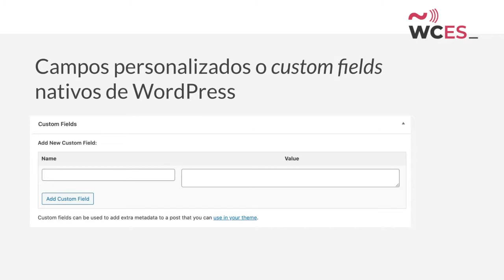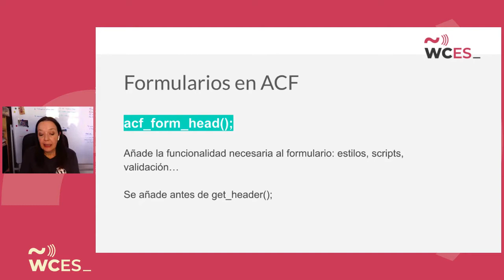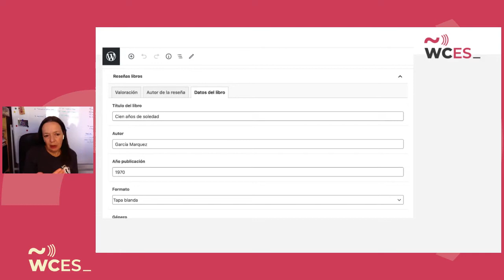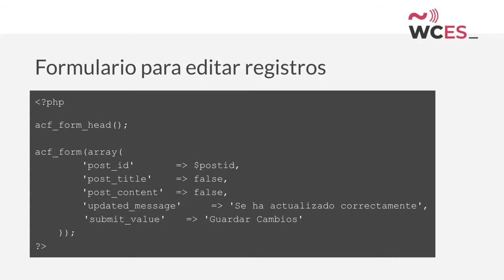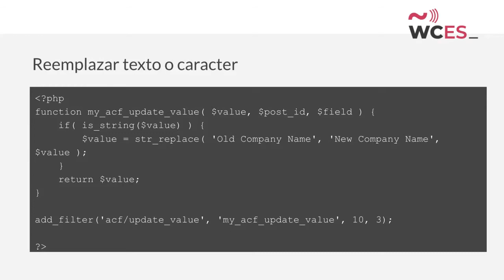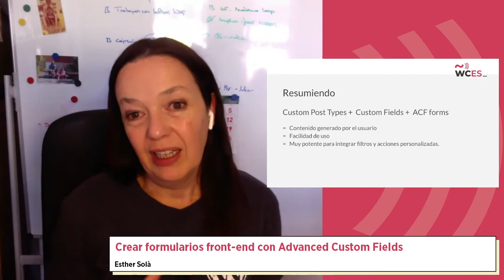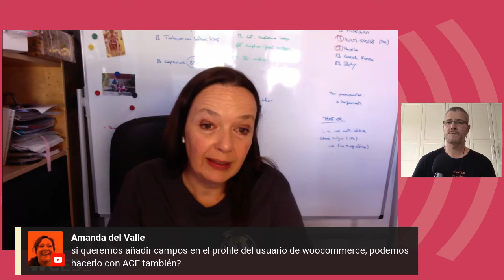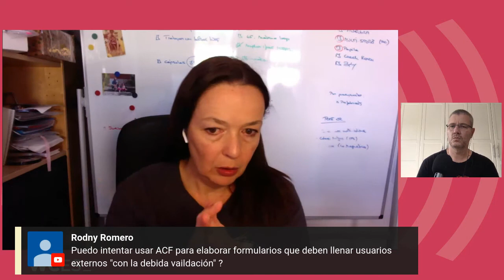Esther Solà: Crear formularios front-end con Advanced Custom Fields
Advanced Custom Fields es uno de los plugins más prácticos para desarrollar páginas web para clientes y una de sus ventajas es poder crear fácilmente formularios en el front-end para crear o modificar entradas o custom post types.

SPEAKERS
Esther Solà